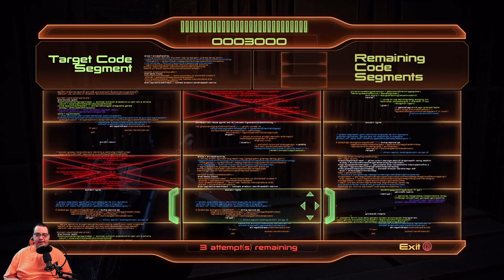Mass Effect 2 Legendary Edition Engineer Series Episode 12 Miranda in Illium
In this episode of the Mass Effect 2 Legendary Edition Engineer Series Engineer Shepard does some quests around the galaxy and ends up of Illium to help Miranda & also discovers someone very special is there waiting for him.